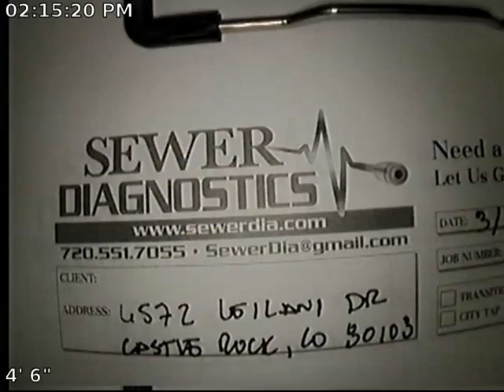Leilani Sewer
Sewer Inspection